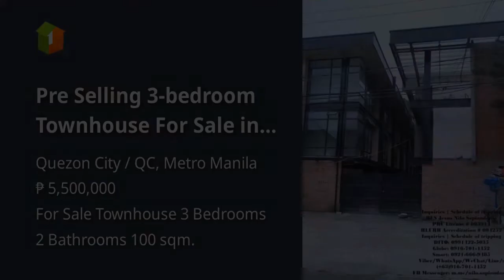Pre Selling 3-bedroom Townhouse For Sale in Quezon City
House Type: Townhouse
Number of Bedrooms: 3
Number of Bathrooms: 2
Floor Area in sqm: 100 sqm.
Lot Area in sqm: 50 sqm.
Number of Floors: 3
Number of Car Parking Spaces: 1